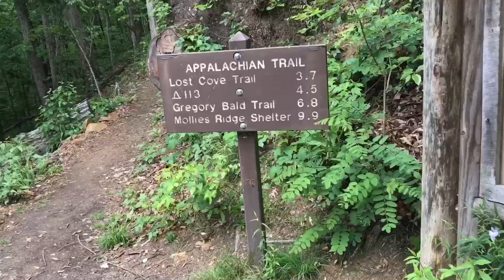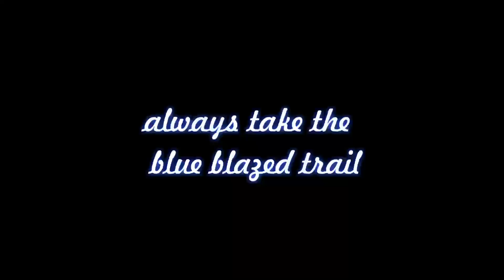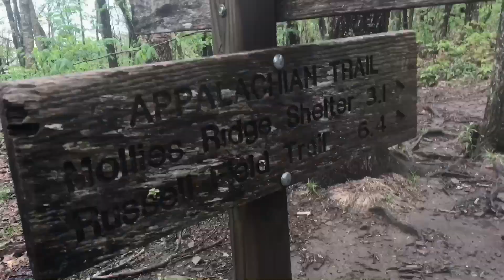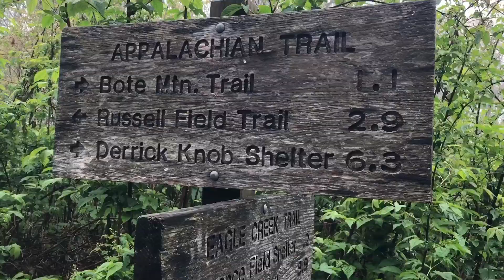Ep.08 - Byron's Appalachian Trail Thru-Hike 2017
In this eighth episode covering days 20 to 22 I cross over Fontana Dam and head into the Great Smoky Mountains, instantly learning the meaning of wet, while leg pain threatens to hinder me, or at worst, bring me off trail.

Follow my adventure as I try to walk 3,524km (2,190 miles) from Georgia to Maine, through 14 States on the Appalachian Trail.

Keep in touch by leaving a comment, following @byronmclean or by searching byronsbighike on Instagram.